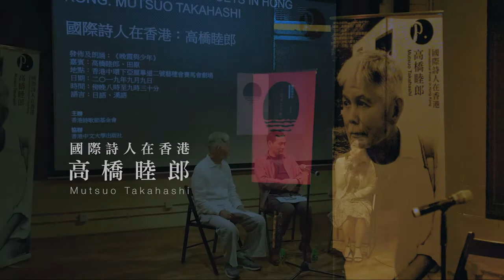Mutsuo Takahashi 高橋睦郎 - International Poets in Hong Kong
The International Poets in Hong Kong series was initiated in September 2010, which has brought many internationally renowned poets to visit Hong Kong and published their bilingual volumes of poetry in Hong Kong. Continuing this success, we are going to present Mutsuo Takahashi (1937-) in 2019.

Mutsuo Takahashi is one of the most prolific authors in contemporary Japan, best known as a formally inventive poet and a master of the traditional poetic forms of tanka and haiku, although he has also written plays, novels and essays. He is especially well known for his open writing about male homoeroticism. Takahashi has, to date, published about thirty books of poetry, including tanka and haiku and three collected volumes.

Tian Yuan (1965-) first came to Japan as a government-financed student early in the 1990s. In 2003, he received a Doctorate in Literature for his study of the poetry of Shuntarô Tanikawa. He now teaches in Tôhoku University in Japan, and is chiefly engaged in the translation of contemporary Japanese poetry. His books of translation into Chinese so far include Selected Poems of Shuntarô Tanikawa (2 volumes) and An Alien: Selected Poems of Takashi Tsujii. Tian has been awarded literary prizes for poetry in China, America and Taiwan.

Book Launch and Poetry Reading: Dusk Glow and the Youth
Readers: Mutsuo Takahashi, Tian Yuan
Venue: The Jockey Club Studio Theatre, The Fringe Club
Address: 2 Lower Albert Rd, Central, Hong Kong
Date: 9 September 2019
Time: 8:00-9:30pm
Languages: Japanese, Chinese